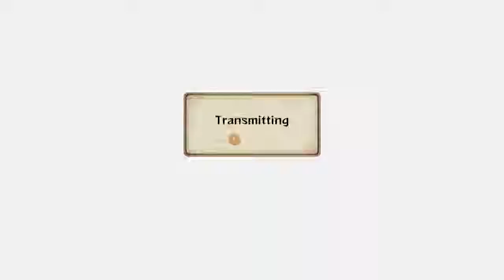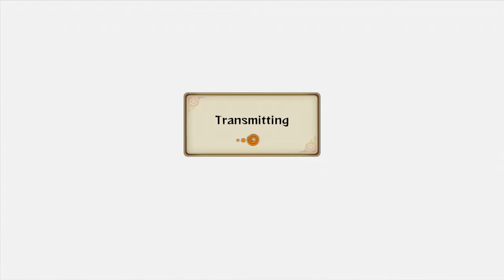Naruto Shippuden: Ultimate Ninja Storm Revolution | Episode 2 | The return of the blue beast!!!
So this is actually the third video I recorded but the 2nd episode didn't record properly so hey this has taken the title of Episode 2!

2nd episode playing Naruto Shippuden: Ultimate Ninja Storm Revolution online on the Xbox 360.